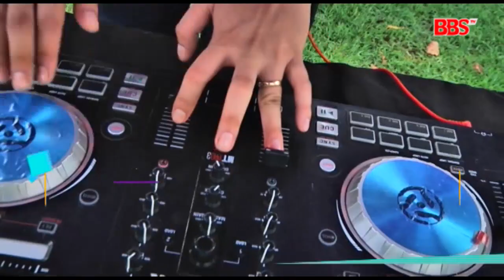Gen 1 AADS Eps SMAN 1 Tapen Bondowoso Part 5